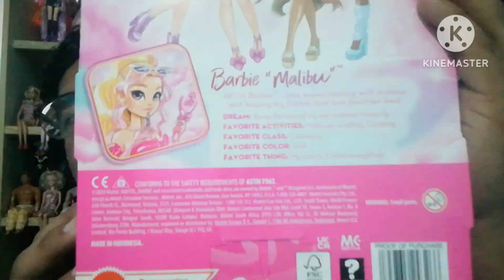REVIEW BARBIE DREAM BESTIES - BARBIE "MALIBU"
HOLAAAAAAAAA
Sin duda esta linea me sorprende bastante y Malibu es una hermosa muñeca, espero y les guste 🎀